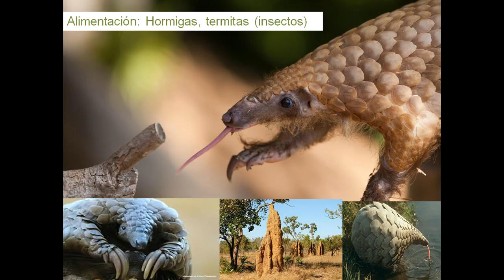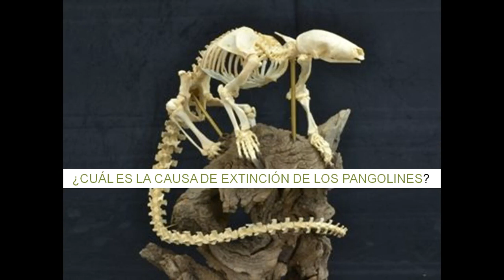Pholidota-Pangolines-Folidotos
proyecto realizado para la maestra Nimbe Orozco
Vídeo que describe:
*Animal en peligro de extinción
*Hábitat
*Descripción
*Alimentación
*Reproducción
*Cuidado parental
*Datos interesantes
*breve información sobre los animales en peligro de extinción
*Fotos
*GIF
*Etc.